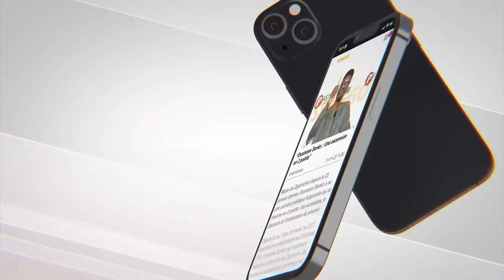Sonko sera dés demain candidat